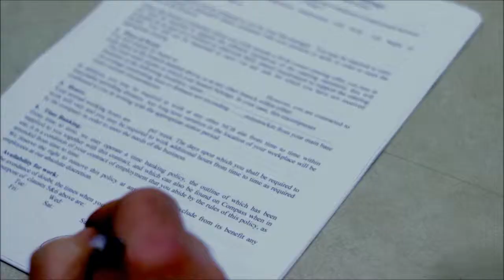Zach Lee Showreel 2015